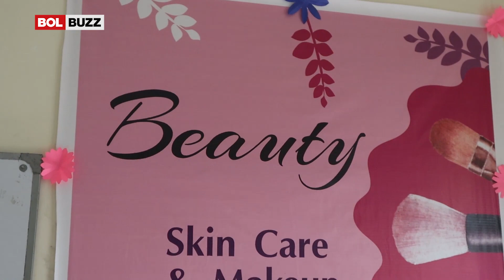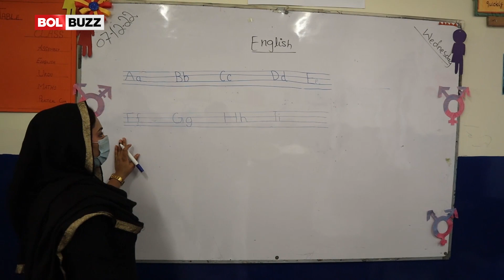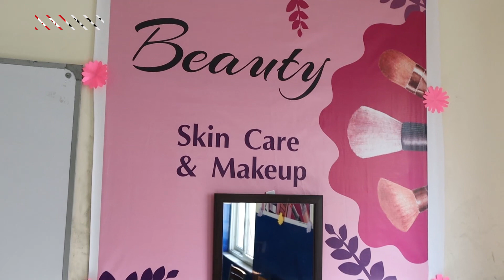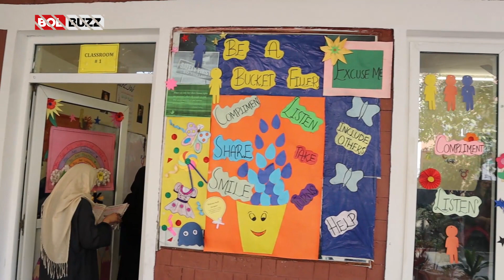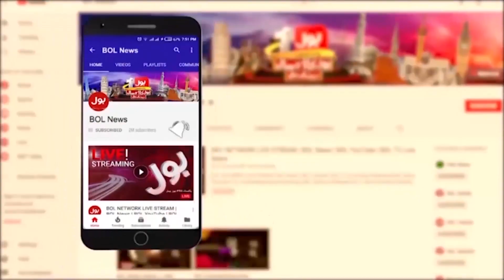Lahore First Transgender School | Imran Khan Big Achievement | Breaking News